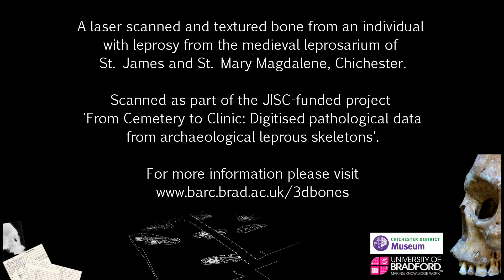Laser Scan of C235 fused distal and intermediate phalanges